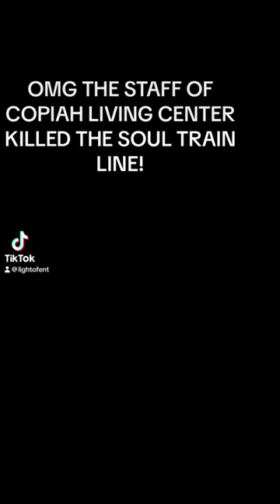NURSING HOME STAFF SUPER LIT! 🔥